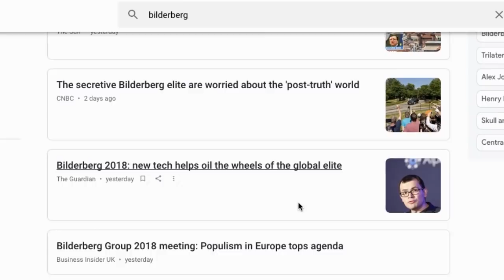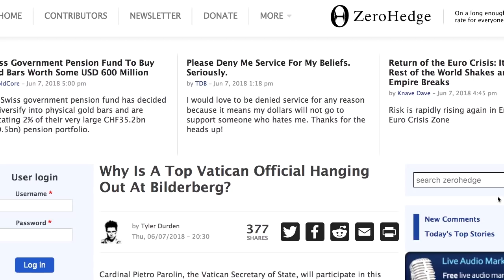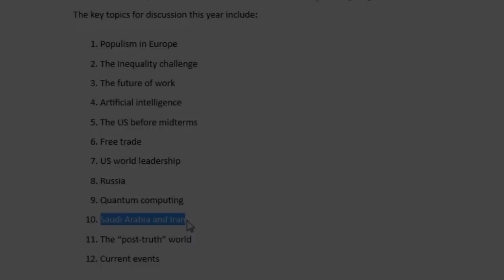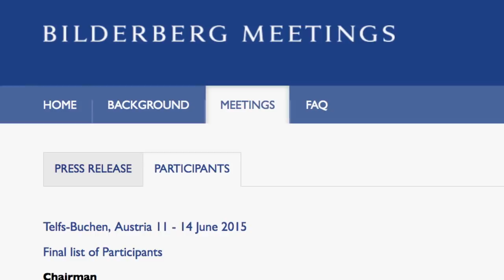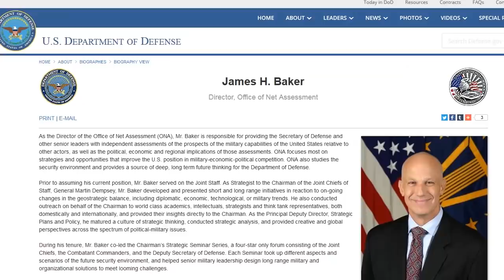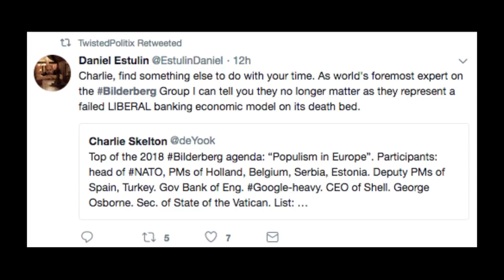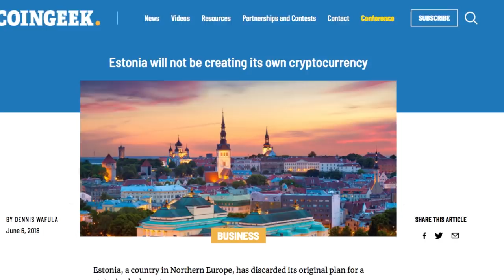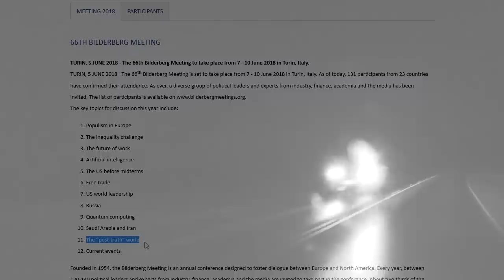Something Unprecedented Is Happening at Bilderberg 2018